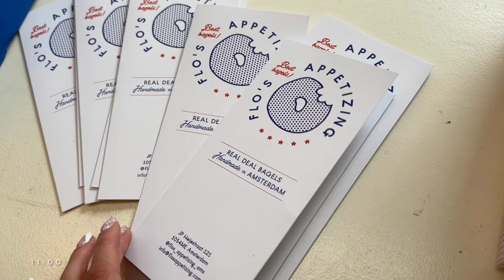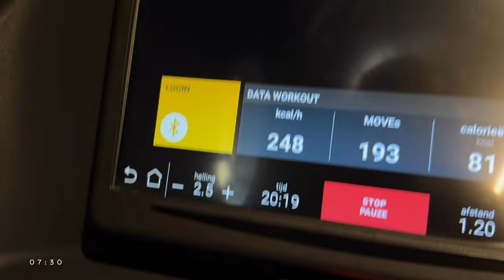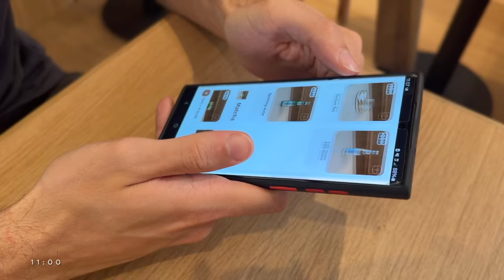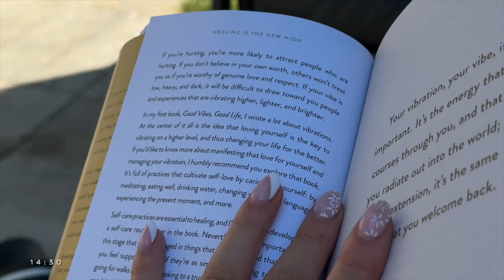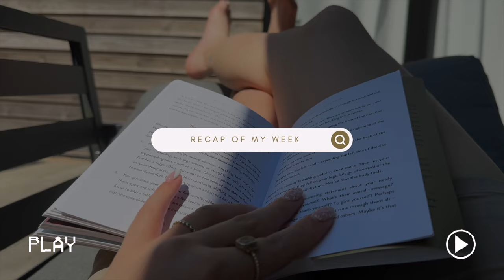Weekvlog 6 | Vakantie in eigen land om te ontprikkelen 🧘🌳☀️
In deze weekvlog laat ik een aantal momenten uit mijn week zien. Zo had ik een matcha date met een vriendinnetje, ontving ik nieuwe kleding en ging ik een aantal dagen er tussen uit om te ontprikkelen.⇣